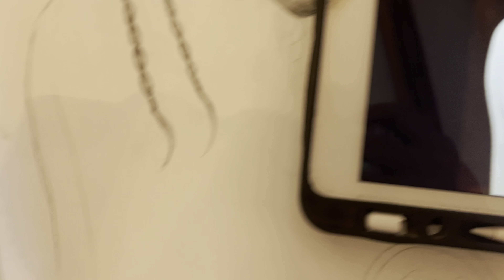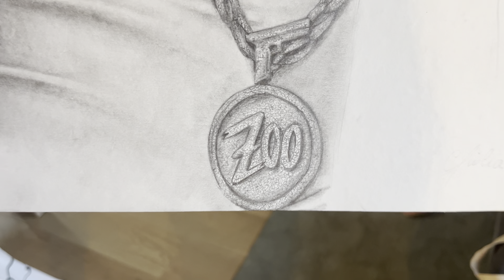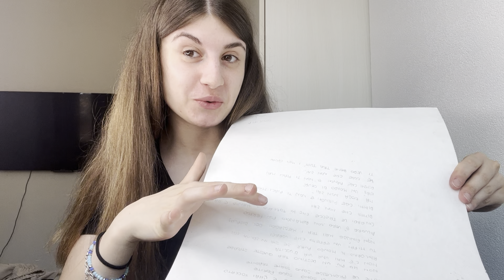HO FATTO UNA SORPRESA A RONDO😱💙😍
IL DISEGNO PIÙ DIFFICILE DELLA MIA VITA + SORPRESA PER RONDO💙😍😱

Venite con me nella realizzazione di un ritratto a matita! Ci ho messo 3 GIORNI🥹

Vi piace il risultato?

GUARDATE FINO ALLA FINE PER VEDERE LA REACTION DI RONDO!!!